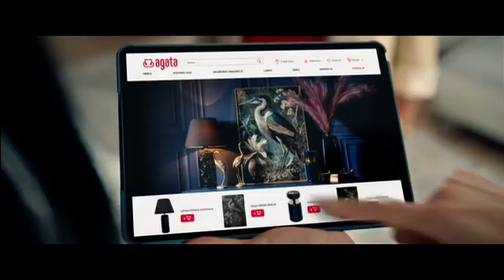NICK JR - Zapowiedzi, Reklamy i Ident z 20 Sierpnia 2023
Zapowiedzi, Reklamy i Ident z NICK JR z 20 Sierpnia 2023 Czy Chcesz Oglądać Nagrania z Telewizji? Czy Chcesz Zaktualizować Nagrania? Czy Chcesz Zaktualizować Nagrania?